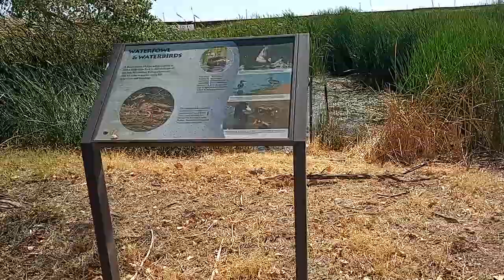San Bernardino National Wildlife Refuge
This refuge straddlles the border between the US and Mexico.